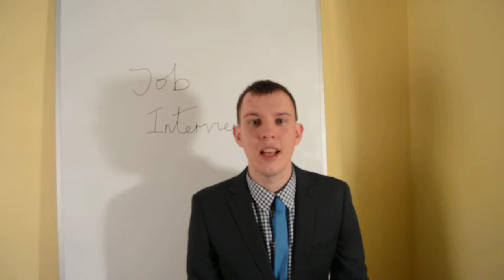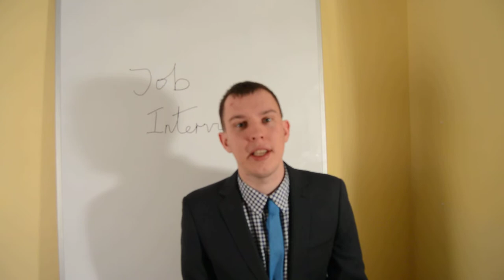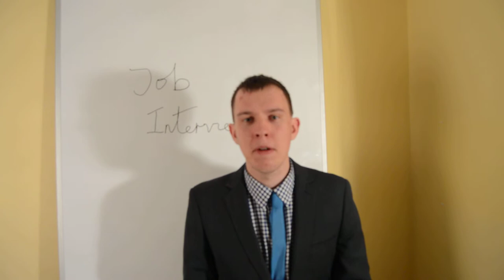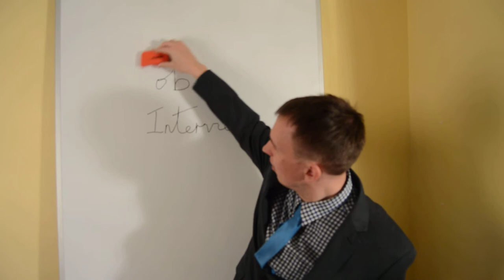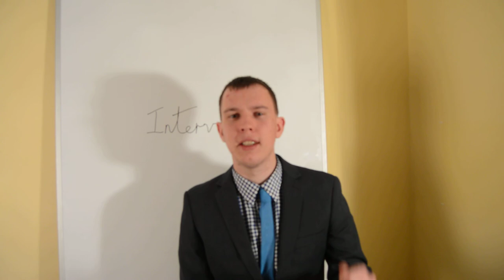Job interview. Learn English Job Interview. Job interview video.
Italki is the best way to find teachers of English. Here's $5 to help kickstart your journey. Job interview. Learn English Job Interview. Job interview video.

Job interviews tips and job interview examples.